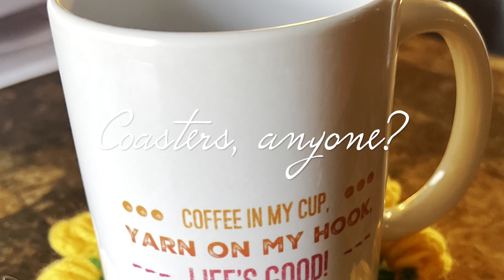Day 55-57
What a start to the week, I was still able to work on the beautifulfriendshawl
But had to combined the days in one video. Life 😌 happens.

I want to shout out some channels that kepted me company the last 3 days whiled I worked on this projects.

Check them out:
Monday: @DawnYarnDoll did a pop up live
Tuesday: @zach_50
Wednesday: I hung out at @ibringiteveryday ,@vijaiscrochet ,

Thanks to Ursula for creating this amazing pattern she is from @OMGrannySquare
Go check her out. 😊 The shawl is almost finished.